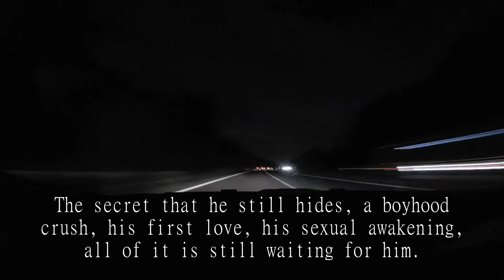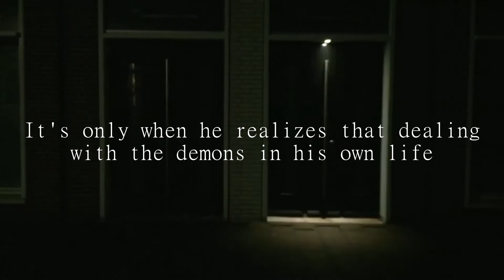Rogue by Allen Renfro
There's something about evil that I want inside me...

By any measure Sean Tyler has the perfect life. He is a rising star in the FBI; he has a fantastic apartment in New Orleans and the pleasure of being one of the sexiest men alive. New Orleans is the ideal city for a man that loves wild nights and wild men. As a special agent of the FBI his job affords him the ability to indulge his dark fantasies of seducing criminals before arresting them.

When he is assigned a case in his hometown the past that he left behind comes flooding back. The secret that he still hides, a boyhood crush, his first love, his sexual awakening, all of it is still waiting for him. As he assists the local police in their murder investigation the secrets of his past begin to reflect in the clues of the case. It's only when he realizes that dealing with the demons in his own life will he be able to stop a serial killer.